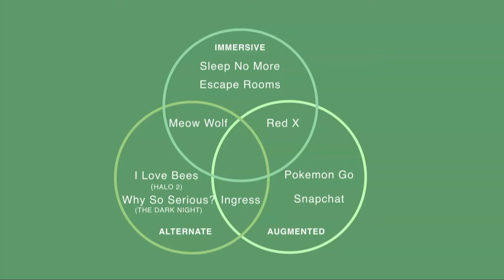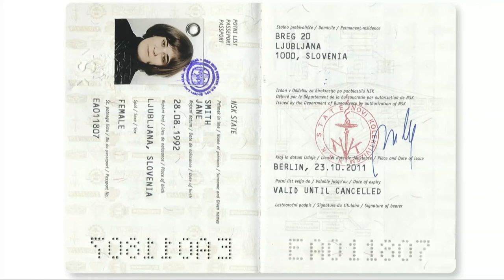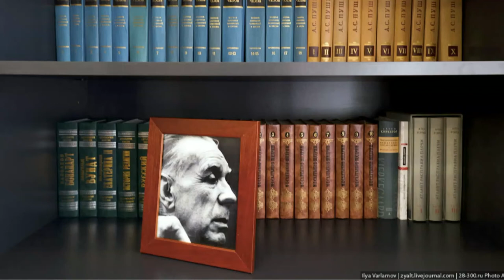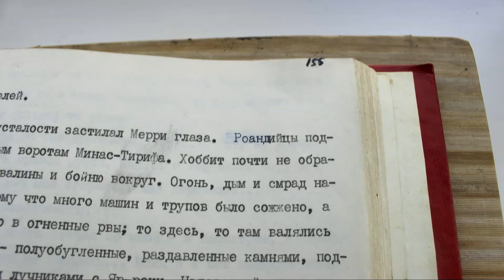Nadya Lev (Aconite): Hacking the Magic Circle: Mixed Reality, Witchcraft, and Ghosts in the Machine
A talk from the Design Track at AWE USA 2017 - the largest conference for AR+VR in Santa Clara, California May 31- June 2, 2017.

In game design theory, the "magic circle" is a liminal space, either physical or imaginary, that's set aside for play. By entering the magic circle, ordinary people assume extraordinary identities, and real-world events take on special meanings (for example, "kicking a ball" becomes "scoring a goal"). It's a place of immersion, narration, catharsis, and dreams. The emerging medium of mixed reality heralds an era in which the lines between reality and fiction blur in unprecedented ways across multiple contexts. How are magic circles being drawn in this new storytelling tradition, and how can this be medium be used and abused? The answer will take us on a romp through the Major Arcana, the Soviet LARP scene, psychogeography, hypersigils, immersive theater, "alternative facts," micronations, escape rooms, and the city of Tlön.